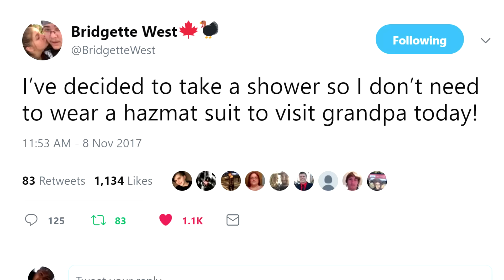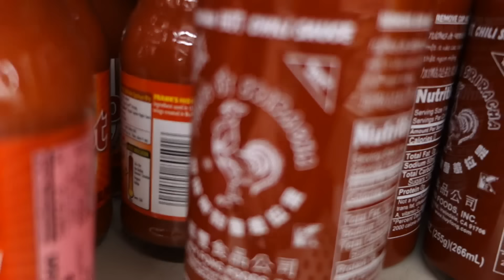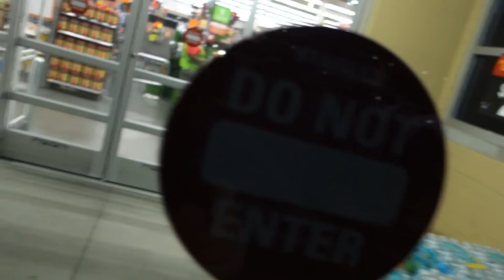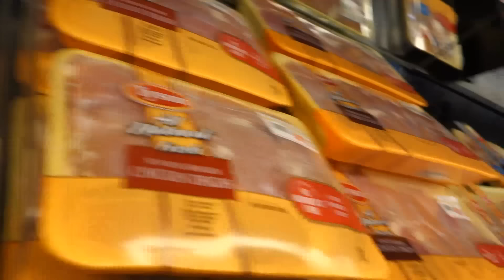HONEY SRIRACHA CHICKEN WINGS!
Vlog #1213 - Today, thanks to the help of Chef John at Food Wishes for this amazing, easy, oven baked Honey Sriracha Chicken Wing recipe that comes out just as crispy in the oven!